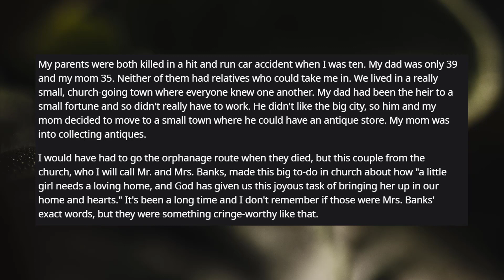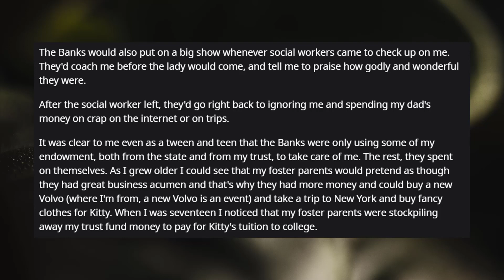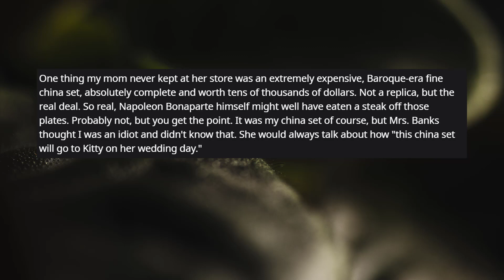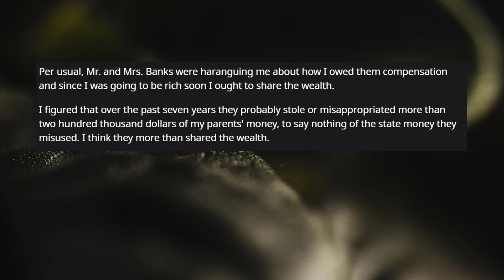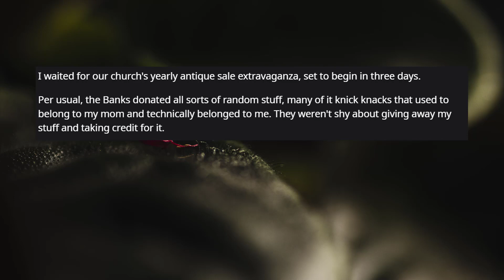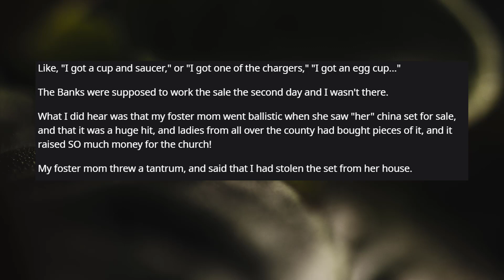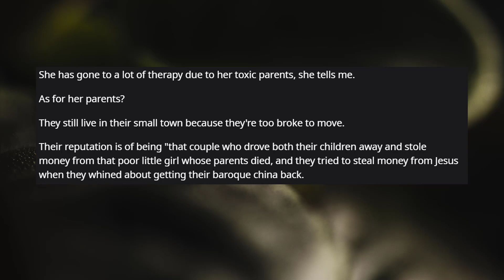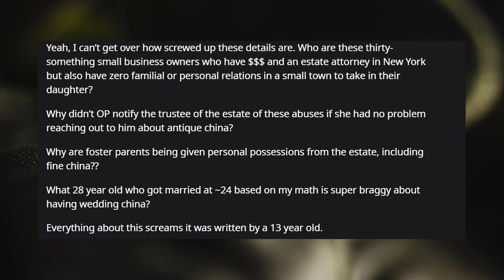r/Prorevenge || My foster parents treated me like crap!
►► My foster parents treated me like crap, so I obliterated their reputation in our small town (r/Prorevenge Top Posts | Reddit Stories)